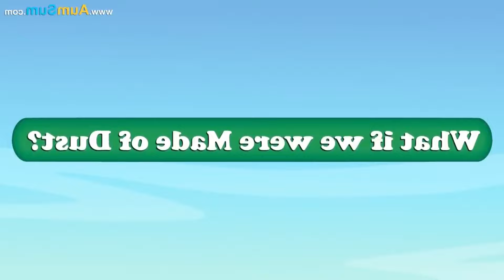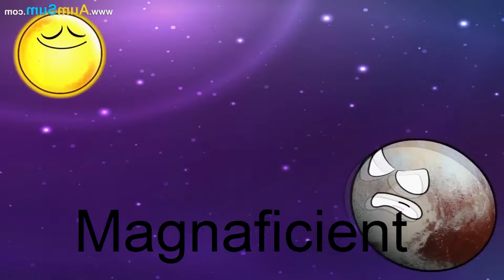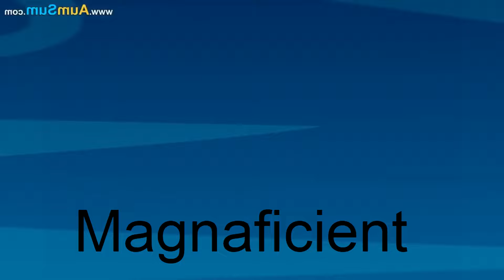AumSum What If reviewsuavegClothesmadeofRocks?we started ActinglikeCatsDogsEarthquakesNeverStopped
AumSum   What If -1uaveg
What if our Clothes were made of Rocks?
What if we started Acting like Cats?
What if we started Acting like Dogs?
What if Earthquakes Never Stopped?